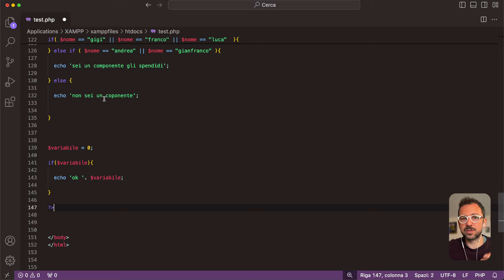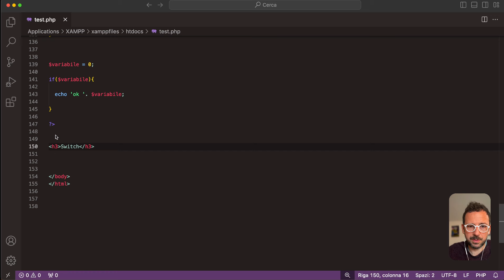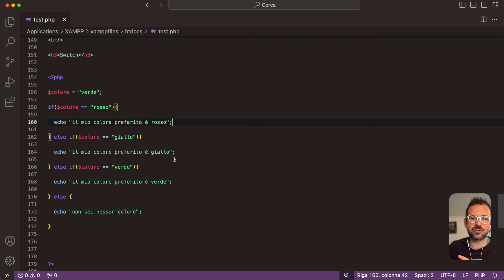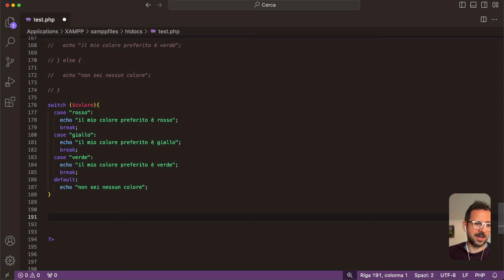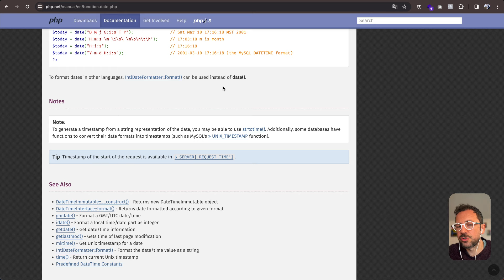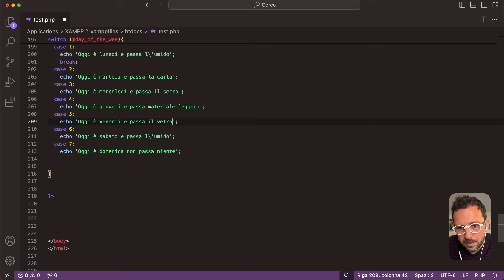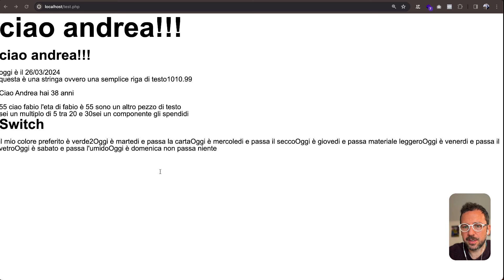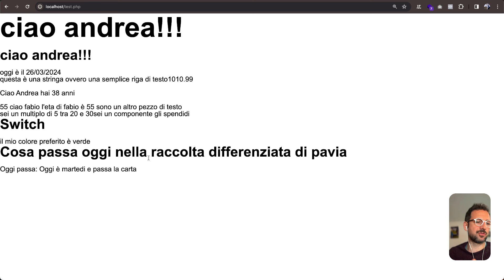Php Facile 5 / Come funziona Switch (Esercizio Tool raccolta differenziata)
Scopri come dominare l'istruzione switch in PHP con il tuo tutorial completo su come implementare logiche di controllo efficienti. Questa puntata si concentra sul funzionamento dello switch attraverso lo sviluppo di un esercizio pratico: un tool per la gestione della raccolta differenziata. Imparerai a creare un'applicazione che specifica, per ogni giorno della settimana, il tipo di rifiuto raccolto, combinando teoria e pratica per una comprensione approfondita.

IL MIO CORSO DI PUNTA:

👨‍💻 Next Web Hero - Impara i migliori linguaggi di programmazione e ricrea siti web famosi spettacolari

ALTRI MIEI CORSI ONLINE:
🎨 Next Level UX e Web Design - impara i segreti del WEB DESIGN e della COMUNICAZIONE web:
⚙️ Next Level WP PRO - Impara a sviluppare temi WordPress da zero senza builder:
📦 Nexl Level Woo - Imparare a realizzare eCommerce da zero con WordPress e WooCommerce:

LA MIA SCUOLA PER DIVENTARE WEB DESINGER PRO:

🚀 Your Web Academy - L’Academy online per far decollare al tua carriera da Sviluppatore e Web Designer:

LA MIA ATTREZZATURA PER LAVORO E VIDEO:

🖥 Schermo verticale
📸 Camera compatta:
📸 Camera grande:
🌿 Pianta finta:
🛠 Tutti i prodotti che consiglio:
📚 Tutti i libri che consiglio

👨‍🏫 Vuoi una mano a creare un sito web che ti porti clienti e aumenti i tuoi profitti? Contattami

CHI SONO:

Ciao sono Andrea Marchetti Web Designer e Sviluppatore Web, da più di 13 anni realizzo siti web portando imprenditori e aziende online. Ho alle spalle più di 200 siti realizzati e più di 1000 Studenti formati nei miei corsi Next Level.Sono esperto in WordPress, Web Design e Comunicazione negli anni le mie risorse per fare siti sono state scaricate più di 100.000 volte. Supporto la community WordPress (ho realizzato 3 Temi pubblicato sulla repo Ufficiale) ho avuto più volte il piacere di parlare ai WordCamp, le conferenze ufficiali su questa fantastica piattaforma.

👨🏻‍💻 Se vuoi imparare a fare siti accattivanti e professionali sei nel posto giusto, parti da qui